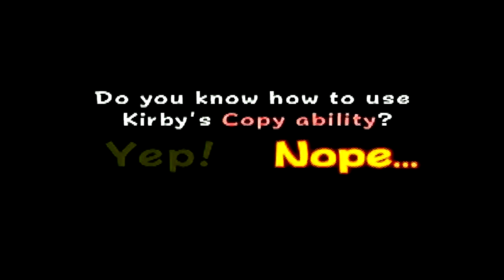Kirby 64: The Crystal Shards: Hershey's Kiss of Death - Part 1 - Foolish Mortals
It was all about Kirby all along...